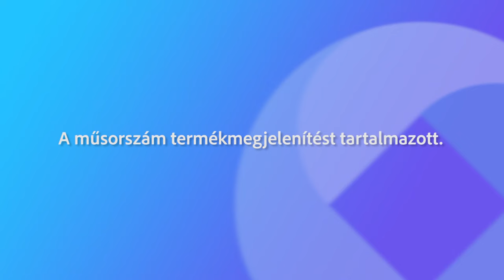240710 Fehérvári Beszélgetések Elek Beáta, Stamber Erika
A Fehérvári beszélgetések extra: adásunkban egy 4 éves, izomsorvadásban szenvedő kisfiú történetét mutatjuk be, akinek jótékonysági rendezvényt hívnak életre július 13-án Iszkaszentgyörgyön. Micskó Benjamin szeretne meggyógyulni! A program résztvevői és a segítő szándékú emberek a kisfiú amerikai gyógykezeléséhez tudnak hozzájárulni.